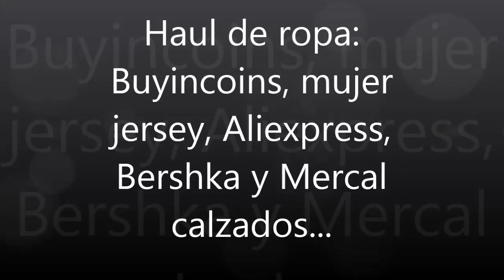Haul de Ropa: Buyincoins, Mujer-jersey, Aliexpress, Bershka, Merkal Calzados...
Hola mis chikis!... aquí os dejo otro vídeo- haul de ropita; ésta vez os incluyo tiendas online junto con algunas prendas de tiendas físicas. Los links de las prendas que os muestro en el video os los dejo a continuación por si a alguna persona os interesa.

Americana ZAPA WOMAN:

Todos los productos que muestro de la página iHerb.com los podeis conseguir con un descuento de 5$ si vuestra compra es inferior a 40$ o si la compra es superior a los 40$ os harán un descuento de 10$ utilizando mi código personal.

Para contactar conmigo podeis hacerlo en
o a través de mensaje privado por Youtube o Facebook.